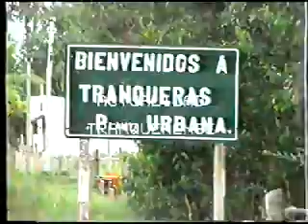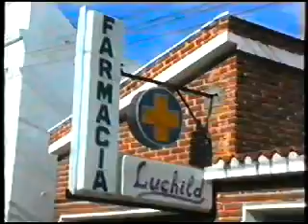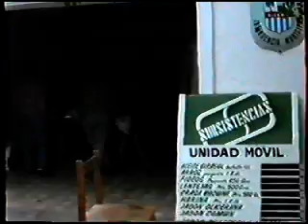Actualidad Tranquerense 53